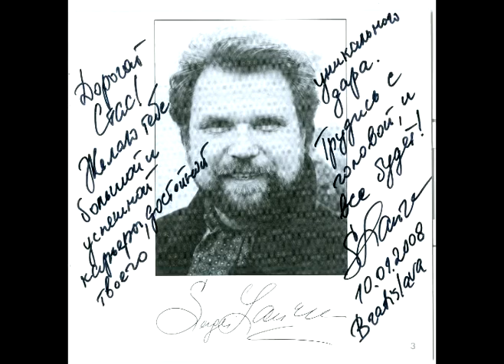Sergej Larin to Stanislav Vitart. And Stas to Sergej.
The last autograph of Sergej Larin dedicated to Stanislav Vitart.

"Dear Stas!

I wish you a big and successful carrier worthy of the rare gift you possess.  Work hard, be wise and you'll have it all!" Sergej had written this just three days before he died.

Stanislav Vitart sings Haendel's "Ombra mai fu (Frondi tenere e belle...)" thus rending his last homage to Sergej Larin.

NEVER WAS THE SHADE

Kind and lovely branches
of my beloved plane-tree,
Fate smiles for you.
May thunder, lightning and tempest
never shock your dear peace,
nor the rapacious south wind
come to violate you!

of any plant
sweeter, dearer,
more agreeable!

of any plant
sweeter, dearer,
more agreeable!

Sweeter, dearer,
of any plant
sweeter, dearer,
more agreeable,
more agreeable!